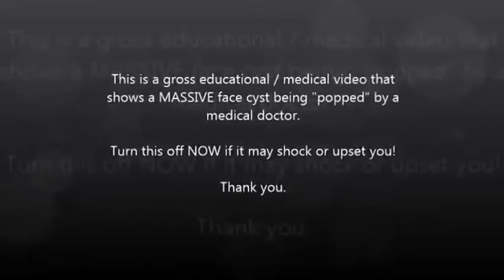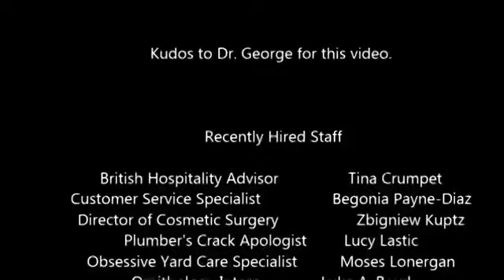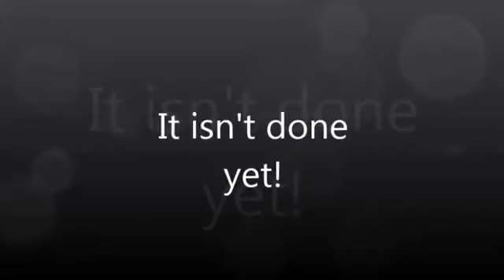String Cheese Sebaceous Cyst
Cysts usually do not cause pain unless they rupture or become infected or inflamed. Most cysts do not disappear on their own without treatment. Some cysts may need to be drained to relieve symptoms. That involves piercing the cyst with a scalpel and draining it. That doesn't cure the cyst, however. Some inflamed cysts can be treated with an injection of cortisonemedication to cause it to shrink. Cysts that do not respond to other treatments or reoccur can be removed surgically if they cause troublesome symptoms.Pimple video treatment 2015 A Big Pimple popping on hand Cyst compilation Science and Technology is more and more developed. So, today there are so . Biggest Pimple Pop Ever Compilation YouTube pimples, comedo (symptom), pimple, medical, blackheads, popping, skin care, comedo, dermatology .